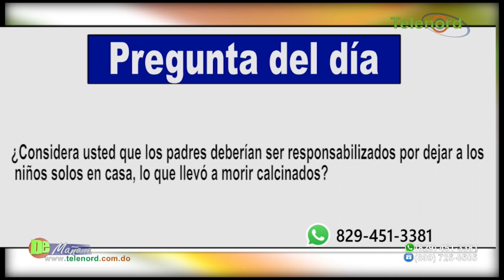Fallecen por incendio niños de 1 y 2 años en SFM